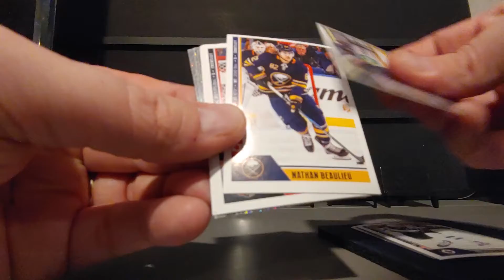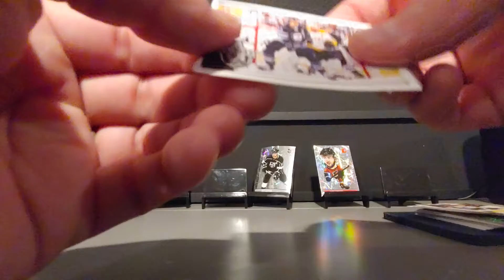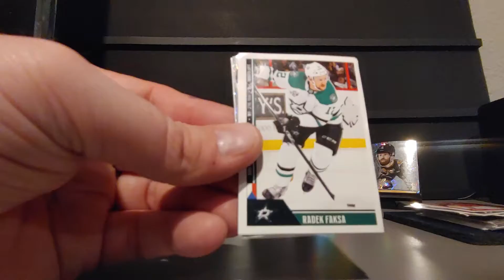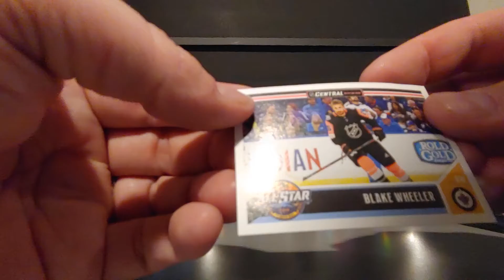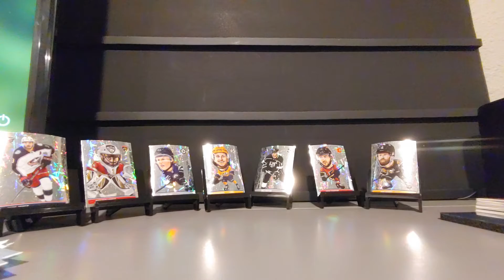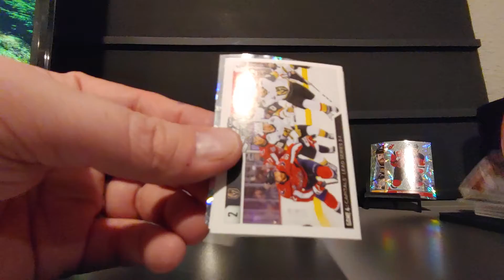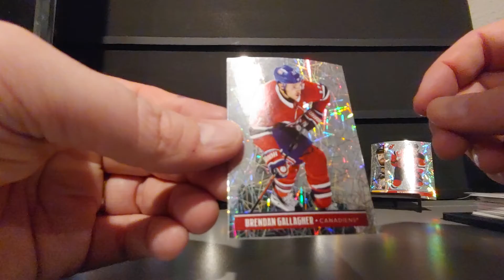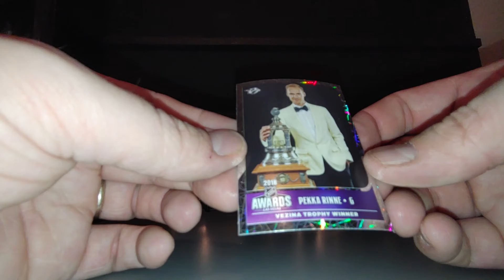2018-19 Panini Stickers NHL Packs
Or for quickest response comment on this video.

PC: Vintage, 90's Inserts & Parallels, Ken Griffey Jr., Frank Thomas, Cal Ripken Jr., Mike Trout, Kansas City Royals